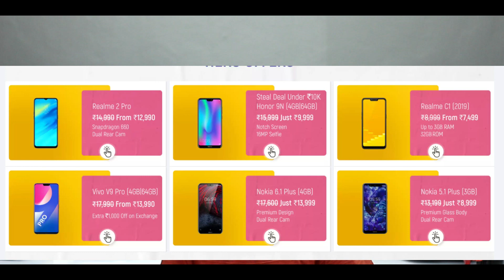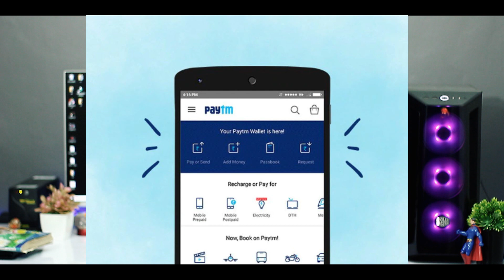stt #17 | Flipkart & Amzon Offers,Redmi New PHones,Spotify & technews in telugu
Mobile phone buying links:
*Under 10,000*
Asus Lite L1
Realme C1
Redmi Y2
Honor 9N
Honor 9 lite
Asus Max Pro M1
Nokia 5.1 Plus
Samsung on 6

*Above 10,000*
Redmi Note 5 Pro
Realme 2 Pro
Asus Max pro m2
Honor 10 lite
Moto One Power
Mi A2
Honor Play
Poco F1